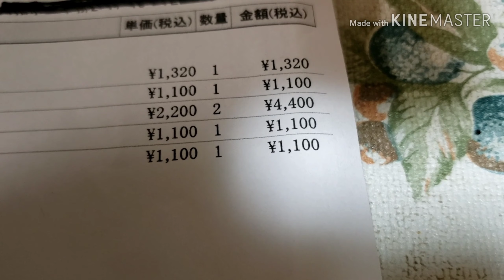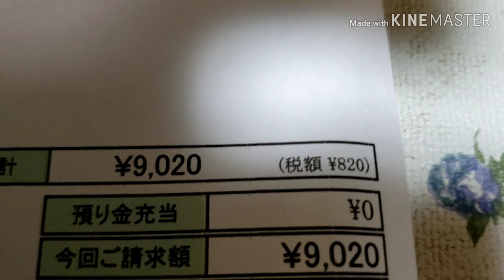ご心配お掛けしてます。